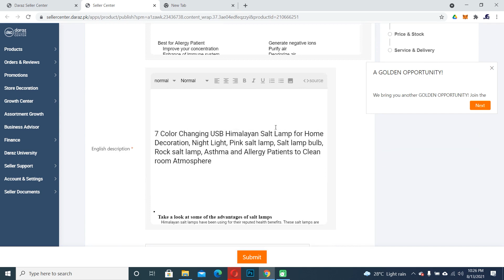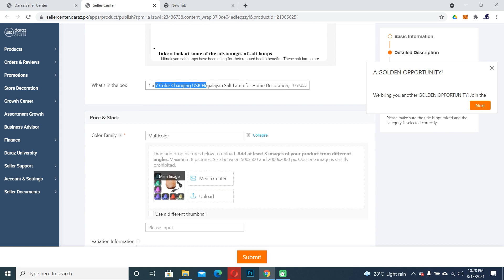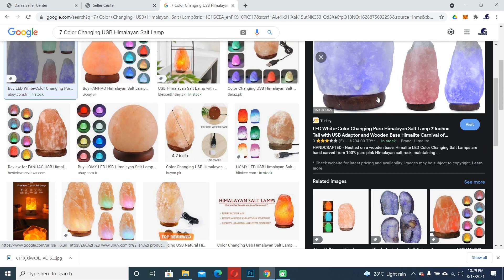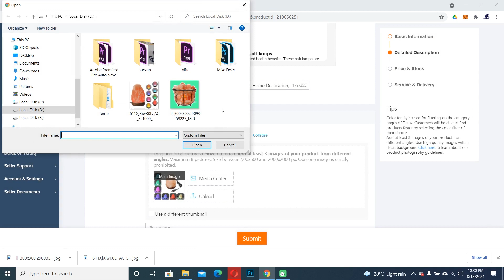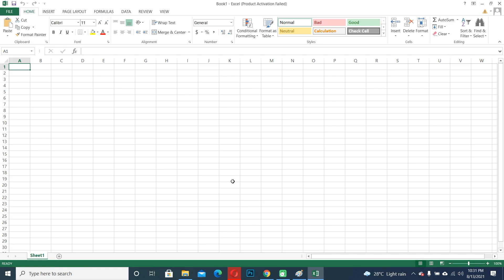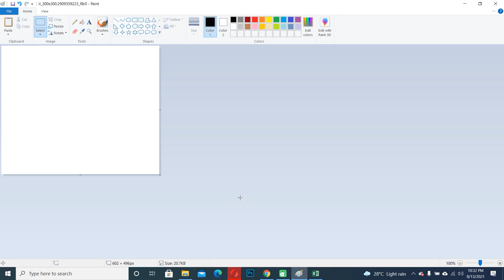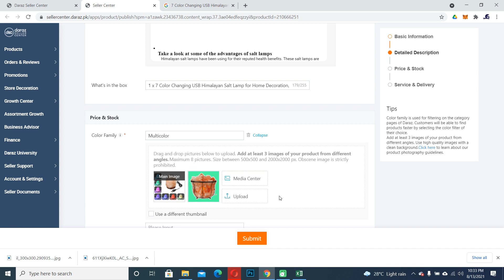Daraz Image Upload error Solved | Daraz image upload size | Umar Studio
Dosto is video me me apko bataoun ga keh ap daraz.pk per products image kaise resize kr saktey hain wo bhi beghair resolution kharab kiye. to complelte video daikhen bari detail se video banai he agar phir bhi koi question ho to muje comment box me puxchen me ap k her question ka answer doon ga.

daraz product hunting tools
how to add product on daraz in mobile
daraz product description
how to add product on daraz seller account
how to sell on daraz youtube
how to sell on daraz mall
how to sell on daraz.pk
how daraz finance work